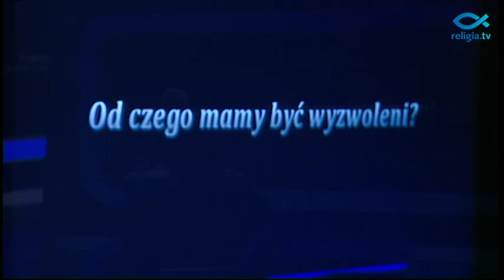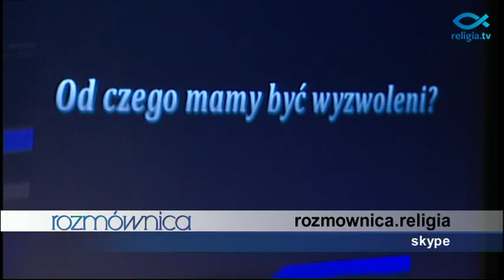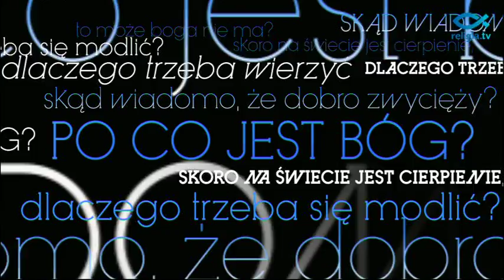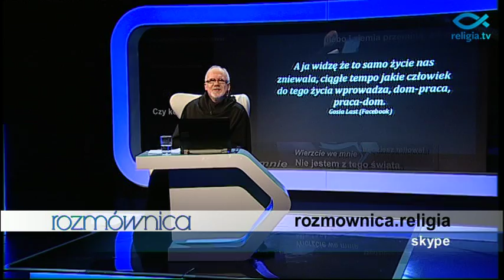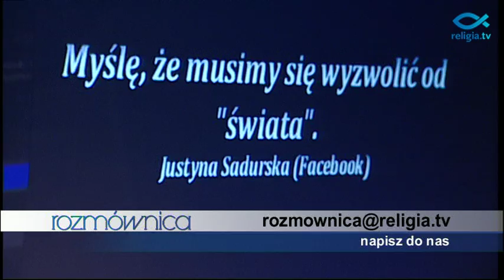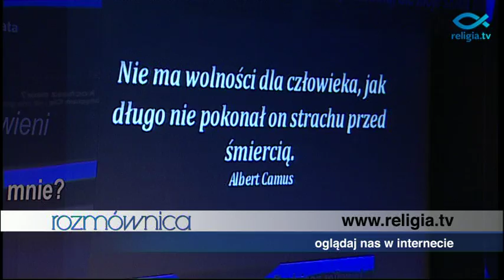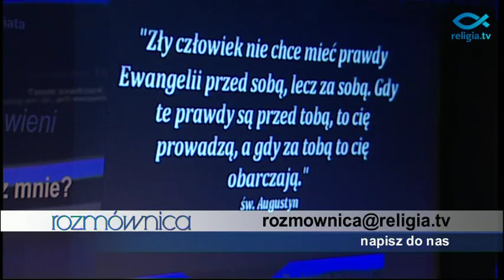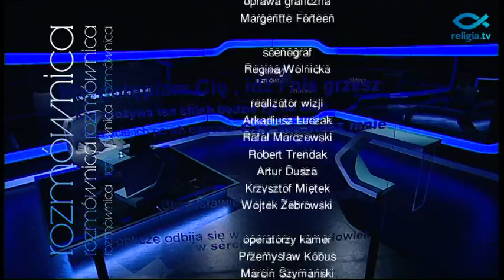"Rozmównica" - Od czego mamy być wyzwoleni?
Czy jest coś, co nas jeszcze krępuje, zniewala?
Przecież żyjemy w czasach, w których możemy być wolni od wszelkich ograniczeń i hamulców. Mówimy co chcemy, kiedy chcemy i jak chcemy. Tak samo żyjemy.
A jednak Jezus powiedział „prawda was wyzwoli” (J 8, 32). Ale od czego?

Od czego mamy być wyzwoleni? - pyta ojciec Wiesław Dawidowski.